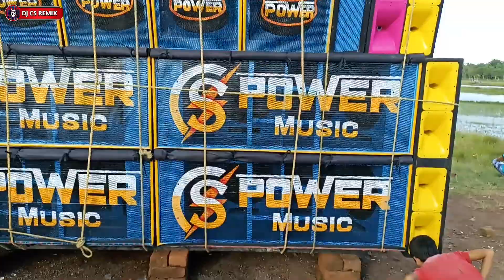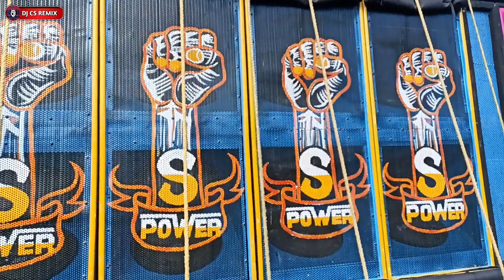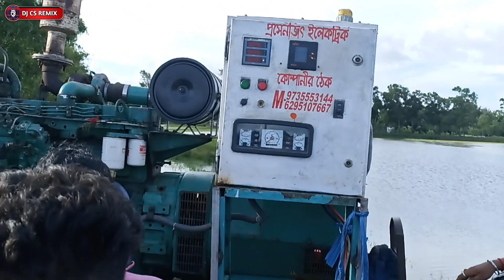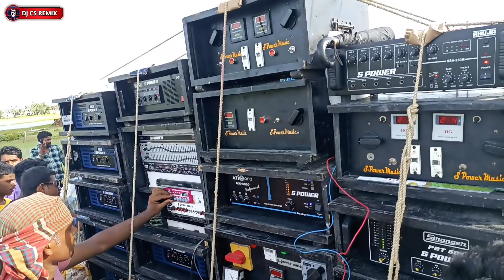S Power Music New Setup🔥|| নিউ সেটাপ কেমন রেজাল্ট দেখুন || DJ CS REMIX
বন্ধুরা... ☺